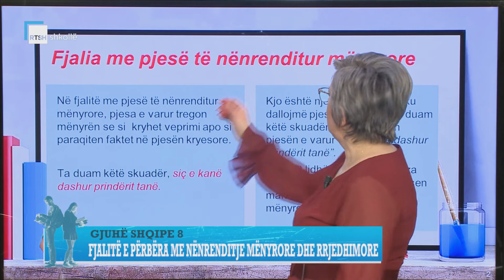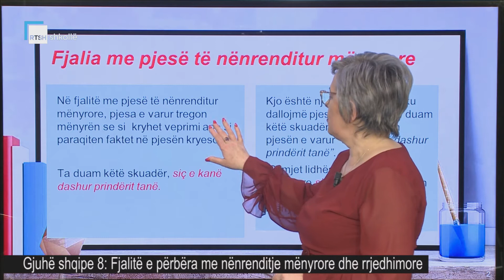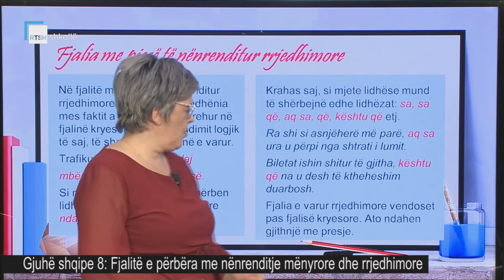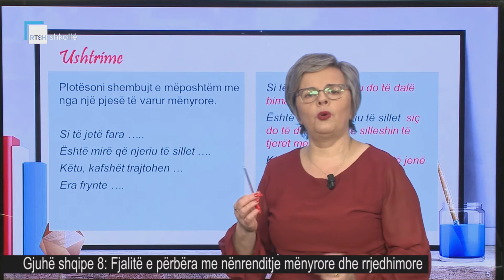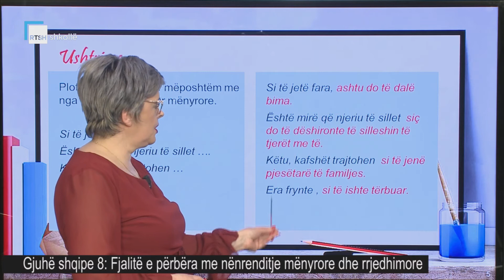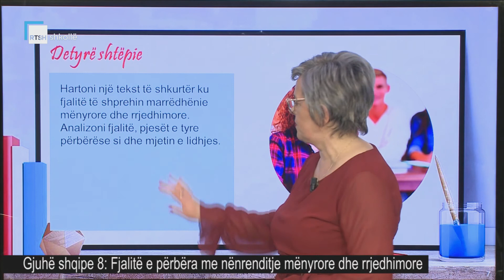Gjuhë shqipe 8 - Fjalitë e përbëra me nënrenditje mënyrore dhe rrjedhimore